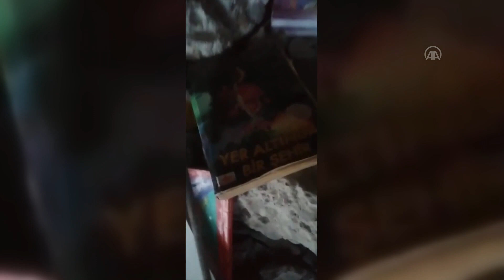Depremde hayatını kaybeden 10 yaşındaki Ümit'in son isteği "Ağabeyimi kurtarın" oldu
GÖRÜNTÜ DÖKÜMÜ : - Deprem bölgesinde çalışan itfaiye ekipleri - Enkazda kalan 10 yaşındaki Ümit ve 13 yaşındaki ağabeyi Ozan İşal'ı kurtarma çalışması - Kayseri OSB itfaiyesinde onbaşı olan Bekir Arı ile röportaj - Kayseri OSB İtfaiye Müdürü Hüsamettin Kazi ile röportaj
- Kahramanmaraş'ta enkazda kalan Ümit'in 13 yaşındaki ağabeyi Ozan'ı kurtaran ekipteki Kayseri OSB İtfaiye Onbaşı Bekir Arı:
- "Ümit, ağabeyinin kurtarılmasının sözünü istedi bizden. İkisi birbirinin sesini duyuyordu. Ozan da 'Kardeşim, sen çıktıktan sonra ben de yanına geleceğim. Hiç merak etme, kendin önce kurtulmaya bak' diye kardeşini teselli etmeye çalışıyordu"
KAYSERİ (AA) - RAMAZAN KAYA - Kayseri Organize Sanayi Bölgesi (OSB) itfaiyesinin özel arama kurtarma ekibi, Kahramanmaraş merkezli 6 Şubat'ta meydana gelen depremde, enkazdan çıkardıkları, hastanede hayatını kaybeden 10 yaşındaki Ümit'in İşal'in son isteğini yerine getirerek ağabeyini kurtardı.

Kayseri OSB itfaiyesinde onbaşı olan Bekir Arı, depremin ilk günü Kahramanmaraş'ın Onikişubat ilçesi Hayrullah Mahallesi'nde, enkaz altındaki 2 kardeş ile diyaloglarını AA muhabirine anlattı.
Bölgeye vardıklarında vakit kaybetmeden kurtarma çalışmalarına başladıklarını ifade eden Arı, 15 saat boyunca lavabo ihtiyacı duymamak için yemek yemediklerini ve su içmediklerini belirtti.
Enkazda kalan 10 yaşındaki Ümit ve 13 yaşındaki ağabeyi Ozan İşal'i kurtarmak için çabaladıklarını anlatan Arı, kardeşlerin ayrı odalarda bulunduğunu, Ümit'i gördüklerini, Ozan'ın ise o an sadece sesini duyduklarını dile getirdi.
Ümit'in kendilerinden bir isteği olduğunu vurgulayan Arı, sözlerini şöyle sürdürdü:
"Ümit, ağabeyinin kurtarılmasının sözünü istedi bizden. İkisi birbirinin sesini duyuyordu. Ozan da 'Kardeşim, sen çıktıktan sonra ben de yanına geleceğim. Hiç merak etme, kendin önce kurtulmaya bak' diye kardeşini teselli etmeye çalışıyordu. Ozan o an için gözükmüyordu. Enkazın altındaydı. Biz Ümit'i aldık ama hastanede vefat etti. Bunu Ozan'a söyleyemedik. Müdahaleye başladığımızda Ozan çok zor bir alandaydı. Ozan, 'Ağabey, olmuyorsa beni bırakın, çıkarılabilecek başka kimseler varsa hakkım size helal, gidin onları çıkartın' dedi. Ozan'ın yanında bir kitap bulduk, 'Yer Altında Bir Şehir' isminde. O kitap bizi çok etkiledi. Ozan'ın başkaları için kendisinden geçmesi, enkaz altında bunu düşünmesi bize daha fazla çabalamamız gerektiğini gösterdi. Elimizden gelenin en iyisini yapmaya çalıştık. O gün Hayrullah Mahallesi'nde 20 kişiyi çıkardık, çok şükür."
Tedavi gördüğü Erciyes Üniversitesi Tıp Fakültesi Hastanesi ortopedi servisinden taburcu edilen Ozan'ın dayısının yanında kaldığını anlatan Arı, depremde Ozan'ın kardeşi Ömür (8) ile anne ve babasının da hayatını kaybettiğini kaydetti.
- "Anne geldim buradayım, seni kurtarıyoruz"
Kayseri OSB İtfaiye Müdürü Hüsamettin Kazi ise Kahramanmaraş merkezli depremlerin ardından bölgeye hareket ettiklerini, 4 araç ve 13 personelle Kahramanmaraş, Hatay, Adana ve bazı ilçelerde 8 gün çalıştıklarını, İskenderun Limanı'ndaki yangına da müdahale ettiklerini söyledi.
Kazi, Kahramanmaraş'ta ilk gördükleri manzaranın çok kötü olduğunu, AFAD koordinasyonunda Onikişubat ilçesi Hayrullah Mahallesi'ne gittiklerinde, vatandaşların "canlı var" ihbarı üzerine bir enkazda çalışmaya başladıklarını anlattı.
Orada ağlayan bir kişinin, sürekli yanlarına gelerek, yan taraftaki enkaz altında bir canlı olduğunu ve kolay bir şekilde çıkartılabileceğini söylediğini anlatan Kazi, şunları kaydetti:
"Biz orada ses aldığımız insanları kurtarmaya gayret ederken geç saatlerde o arkadaşın bahsettiği enkaza da gittik. Maalesef çok ağır şartlar altında bir enkazdı. İki dizinden aşağısı yapı bloğunun altında. Sonra şu dikkatimi çekti, enkazda bulunan kişi yanımıza gelen vatandaşın annesiymiş. Orada, 'Anne geldim, buradayım, seni kurtarıyoruz.' deyince çok etkilendim. Anneyi kurtardık. İnsanlar orada kendi ismini unutmuş, 'anne' demeyi unutmuş, böyle manzaralar yaşadık. O beni çok etkilemişti."
Aynı bölgedeki enkazdan çıkardıkları Özbekistan uyruklu Abdullah isimli gencin hastanede vefat ettiğini, enkazın başında sabaha kadar bekleyen öğretmeninden öğrendiklerinde çok üzüldüklerini dile getiren Kazi, deprem bölgelerinde karmaşık duygular yaşadıklarını aktardı.